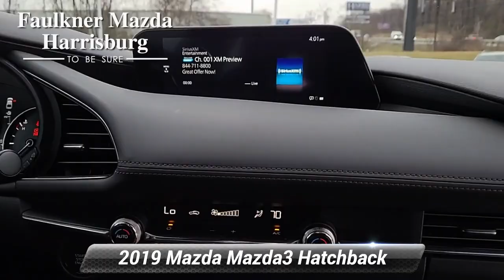Certified 2019 Mazda Mazda3 Hatchback w/Preferred Pkg, Harrisburg, PA K1132005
New Price! 2019 Mazda Mazda3 Preferred Machine Gray Metallic Clean CARFAX. *Passed Rigorous Safety Inspection Performed by Certified Technician*, 12 Speakers, 18"x 7J Alloy Wheels, 4-Wheel Disc Brakes, ABS brakes, Air Conditioning, Aluminum Speaker Grille, AM/FM radio: SiriusXM, AppLink/Apple CarPlay and Android Auto, Auto High-beam Headlights, Automatic temperature control, Brake assist, Bumpers: body-color, Compass, Delay-off headlights, Driver door bin, Driver vanity mirror, Dual front impact airbags, Dual front side impact airbags, Electronic Stability Control, Emergency communication system: MAZDA CONNECT, Exterior Mirrors w/Memory Positioning, Exterior Parking Camera Rear, Front anti-roll bar, Front Bucket Seats, Front Center Armrest, Front dual zone A/C, Front reading lights, Front wheel independent suspension, Fully automatic headlights, Heated Front Bucket Seats, Heated front seats, Illuminated entry, Knee airbag, Leatherette Seat Trim, Low tire pressure warning, Memory seat, Occupant sensing airbag, Outside temperature display, Overhead airbag, Overhead console, Panic alarm, Passenger door bin, Passenger vanity mirror, Power door mirrors, Power driver seat, Power steering, Power windows, Preferred Package, Radio: AM/FM Audio System, Rain sensing wipers, Rear seat center armrest, Rear window defroster, Rear window wiper, Remote keyless entry, Speed control, Speed-sensing steering, Split folding rear seat, Spoiler, Steering wheel mounted audio controls, Tachometer, Telescoping steering wheel, Tilt steering wheel, Traction control, Trip computer, Turn signal indicator mirrors.Priced below KBB Fair Purchase Price! CARFAX One-Owner. 24/32 City/Highway MPGOUR OFFERINGS Faulkner Mazda serving Harrisburg, York, Lancaster, Hershey, Reading, and Carlisle is proud to be an automotive leader in our community. Since opening our doors, Faulkner Mazda has maintained a solid commitment to you, our customers, offering the widest selection of Mazda vehicles while maintaining a friendly and courteous staff to assist you. Even if you have bad credit or are a first time car buyer, you can trust that Faulkner Mazda will get you into the automobile of your choice. Please confirm the accuracy of the included equipment by calling us prior to purchase. Mazda Certified Pre-Owned Details:* Transferable Warranty* Powertrain Limited Warranty: 84 Month/100,000 Mile (whichever comes first) from original in-service date* Vehicle History* 160 Point Inspection* Includes Autocheck Vehicle History Report with 3 Year Buyback Protection. 3 month SiriusXM trial subscription.* Warranty Deductible: $0* Limited Warranty: 12 Month/12,000 Mile (whichever comes first) after new car warranty expires or from certified purchase date* Roadside AssistanceLet me introduce myself, my name is Mike Davies and I am the Pre-Owned Manager here at Faulkner Mazda Harrisburg. We are a family owned dealership group that has been in business over 90 years. We only sell vehicles that have been meticulously gone over and currently PA inspected. We also offer top dollar on all trade-ins, we will even buy your vehicle from you even if you do not purchase a vehicle from us! Over the 90+ years we have been in business we have found the only way to do business is open and honest, because it is the right thing to do! We want to WOW you when making your next vehicle purchase, making it easy and straight forward, so please reach out with any questions you may have. You can expect a professional and timely response to any inquiries! We want you TO BE SURE you made the right decision in purchasing from Faulkner Mazda!

[RLVID:6236:3ce097012b127e54:a9116f81dd2594f7:1]